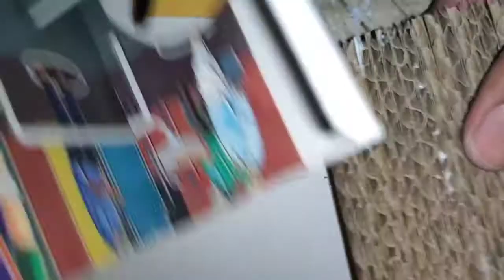how make Honeycomb cooling pad by cardboard box at home कार्डबोर्ड से कूलर पेड़ कैसे बनाये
how make Honeycomb cooling pad  by cardboard box at home for small cooler